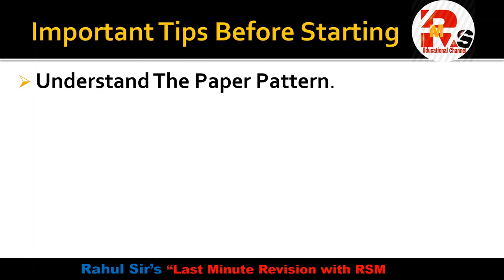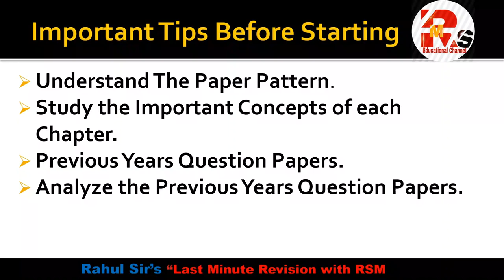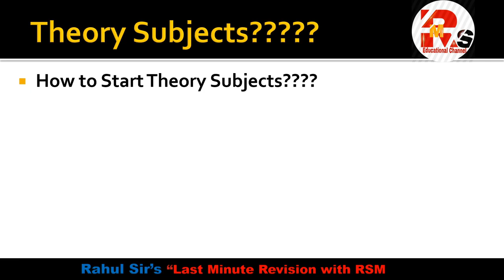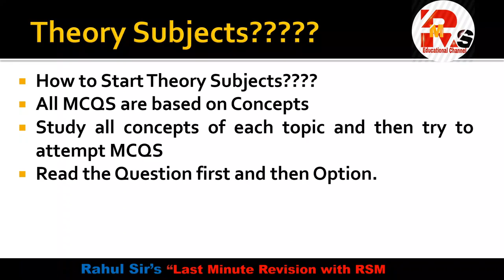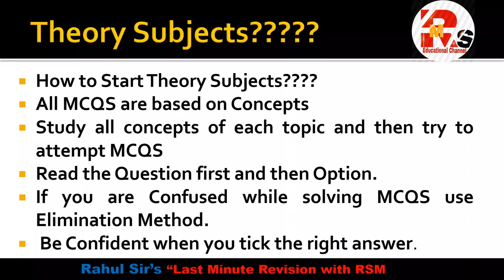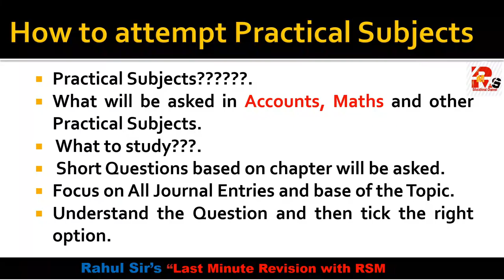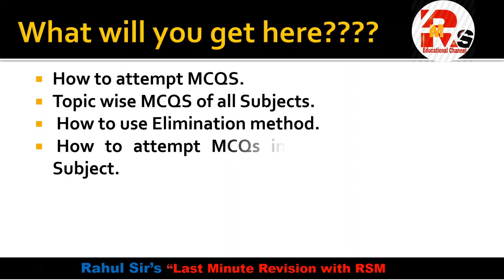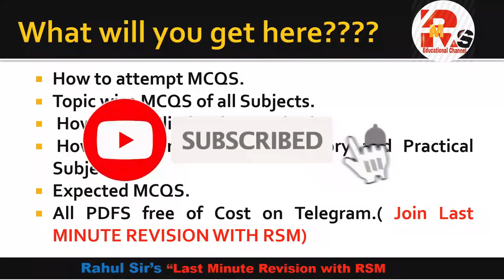How to Study MCQS for ATKT Exam | FY, S Y ATKT EXAM | Tips to Study MCQS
Hello, friends in today's video I will tell you how to study MCQS for ATKT Exam for all streams. How you can attempt MCQS of Theory and Practical subjects.